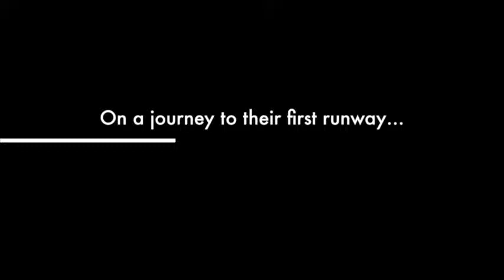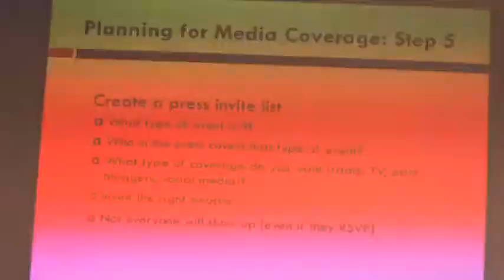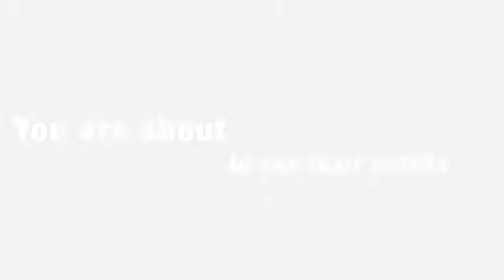U S Mission Kampala partners with Uganda's young designers